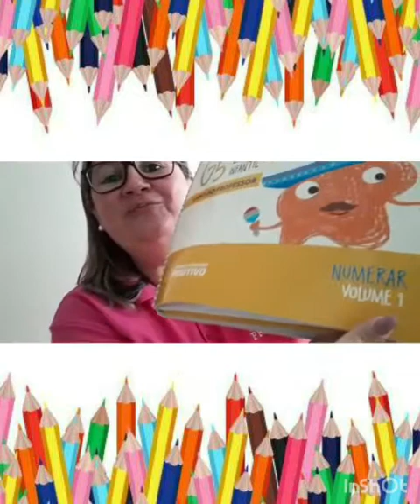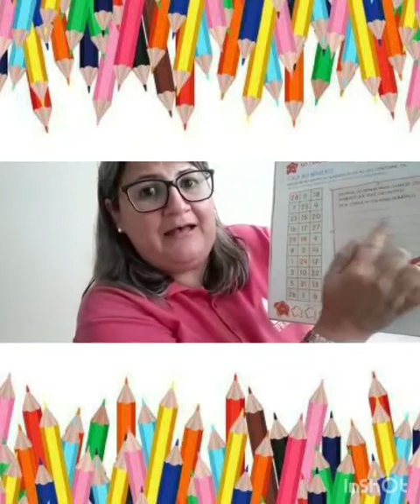Desenhando com a Borracha e Caçando Números - G5 Professora Walquíria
Professora Walquíria